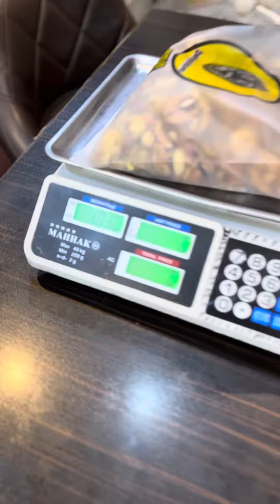Bakhoshkbar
اکسیر حیات
ترکیب بسیار مقوی
وزن خالص یک کیلو در دو بسته
قیمت : ۴۷۰ هزارتومان
فروش حضوری و غیرحضوری آجیل و خشکبار داریم ارسال از مشهد به سراسر کشور
عکس و ویدیو از همه محصولات داخل پیج گذاشتم
👇 ارتباط با ما 👇
واتساپ و تماس
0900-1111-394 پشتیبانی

روش های خرید
1.میتونید از سایت برای خرید جزئی یا خرد اقدام کنید👇
(گوگل سرچ کنید) باخشکبار

2- خرید عمده از طریق تماس, دایرکت, واتساپ
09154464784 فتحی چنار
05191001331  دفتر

3- خرید حضوری
فروشگاه مشهد :  خیابان سیدرضی دور میدان فرهنگ خشکبار فتحی ساعت ۶ صبح تا ساعت ۱۲ شب همه روزه
دفتر مشهد:  مصلی
🕗 ساعت پاسخگویی تلفن ۸ صبح الی ۱۶ شب روزهای کاری🕗

🚛 نحوه ارسال به دستور شما به هر روش حمل و نقل ( پست ، تیپاکس ، چاپار ، باربری و … )